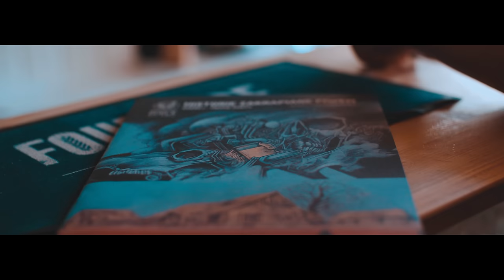06. Te-Tris x Soulpete - Cienie (OFFICIAL VIDEO)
Rap: Te-Tris
Muzyka: Soulpete & Trizak
Mix/master: Michał Baj (Eprom Sound Studio)
Video: Grzvideos
Animacje: Mdoom
Piwka: Hejnał - pijalnia i sklep z piwami

TE-TRIS & SOULPETE - "TRISTE SOL" [EP]

Tracklist:

1. "WAJB, JA, KLAVO"
2. "ODCINKA" FT. SPINACHE
3. "SALIDA"
4. "FENIX" FT. KPSN, JNR, DJ EPROM
5. "MEDIO"
6. "CIENIE"
7. "POGUBIENI"
8. "CO TU DODAĆ?"
9. "PUESTA"

Album title: Triste Sol
Lyrics: Te-Tris
All tracks produced: Soulpete & Trizak
All cuts: DJ Eprom
Executive producers: Piotr Gędek / SORAWRECORDS
Mixed & mastered: Michał Baj (EPROM SOUND STUDIO)
Artwork: MDOOM

Premiera: Lipiec 2018

SORAWRECORDS 2018